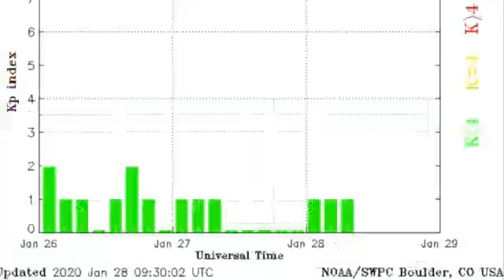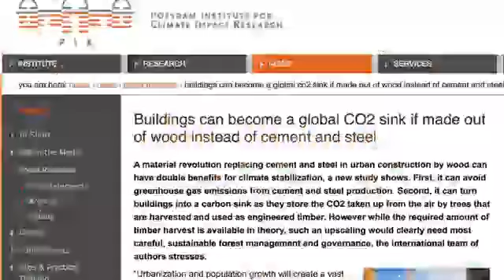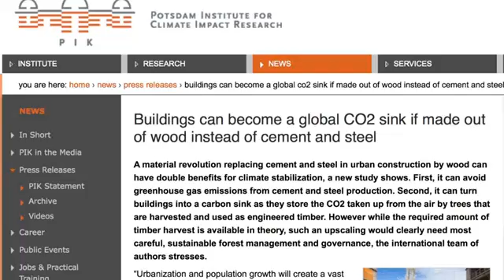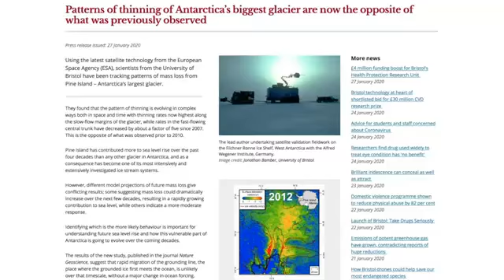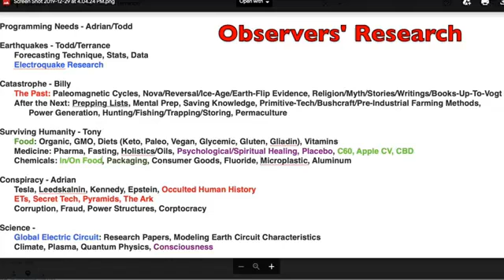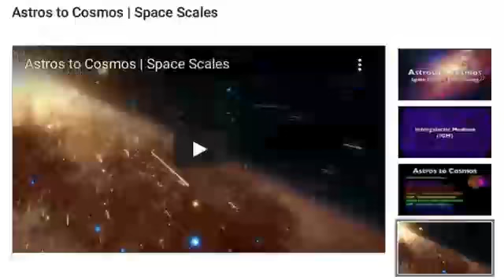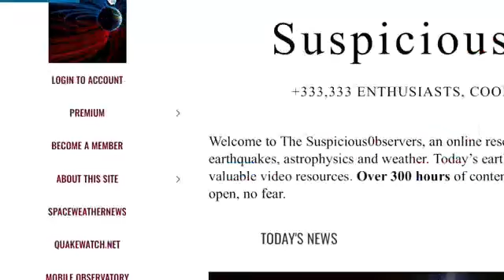NEWS NOW, The Climate Surprises, Weather, Outer Space Updates